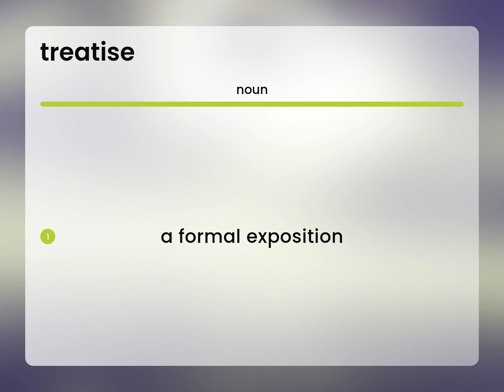Treatise | what is TREATISE definition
TREATISE in the dictionary